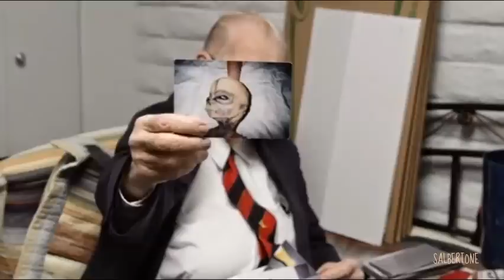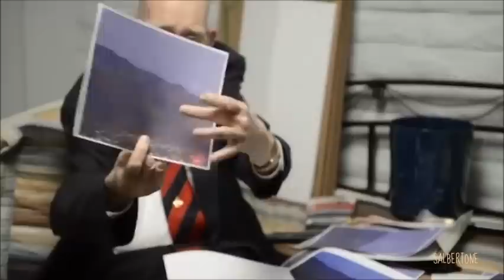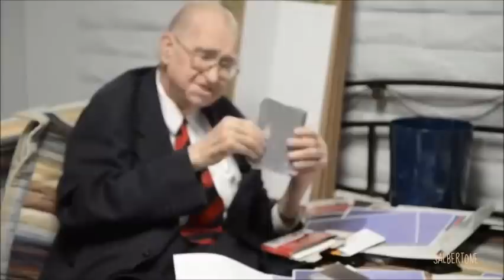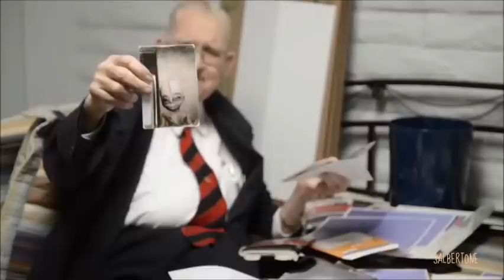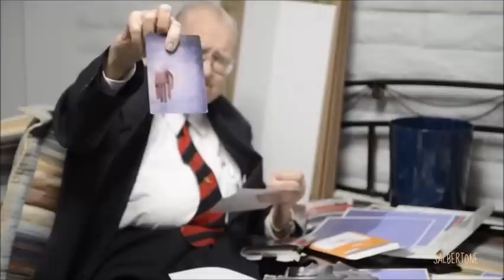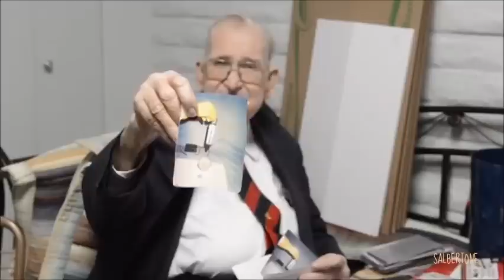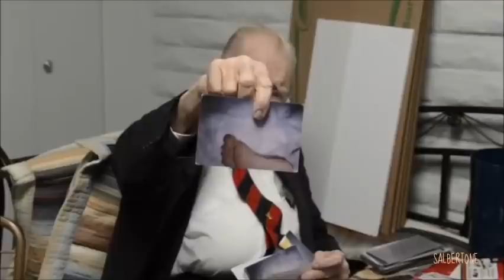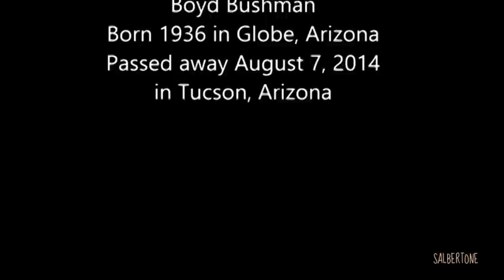Científico muestra fotos y hace confesiones sobre extraterrestres antes de morir - (no subtitulado)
"Esto parece un rancho. Un grupo es de vaqueros y el otro es de ladrones de ganado. Los vaqueros son más amistosos y se llevan mejor con nosotros"

Fuentes: RT noticias,
              Metro

Científico muestra fotos y hace confesiones sobre extraterrestres antes de morir